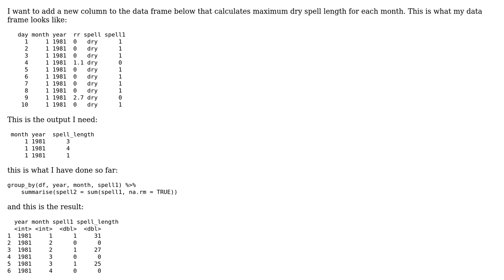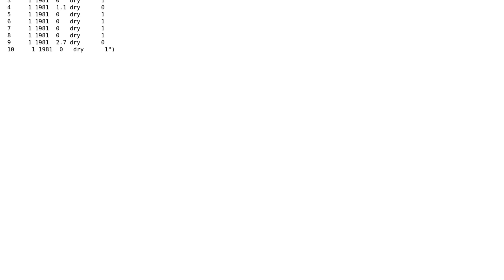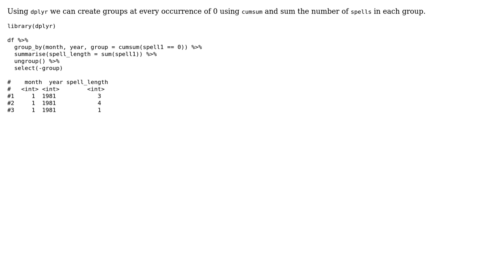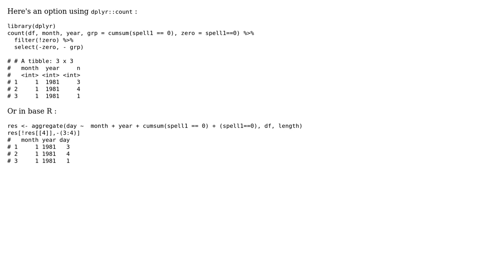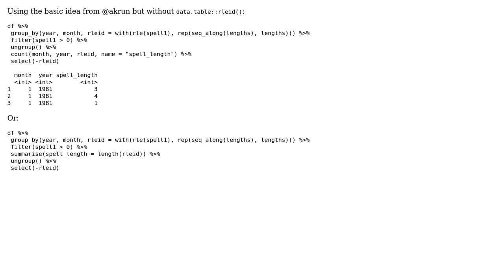Summarise to return the length by group (4 Solutions!!)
Summarise to return the length by group

With thanks & praise to God, and with thanks to the many people who have made this project possible! | Content (except music & images) licensed under CC BY-SA | Music | Images & others | With thanks to user tmfmnk user Ronak Shah user moodymudskipper user akrun user ahmad bello and the Stack Exchange Network Trademarks are property of their respective owners. You are responsible for your own actions.